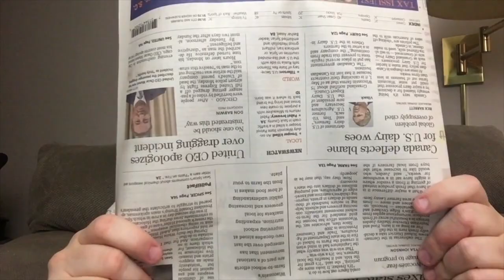Conan Neutron | The Ron Purtee Show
Ron is joined by Conan Neutron of Conan Neutron & the Secret Friends, Household Gods and Conan Neutron's Protonic Reversal (which can be regularly heard on Thursdays) to talk about performing in the current climate, more Protonic Reversal, and Household Gods. Plus he performs his song "Paved Age"